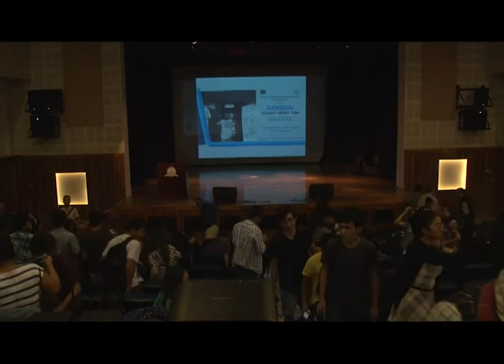Screening of "Rambuai" a Documentary film by Sanjoy Hazarika (15th September 2016).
Screening of "Rambuai" a Documentary film by Sanjoy Hazarika at Mizoram University Auditorium on 15th September 2016.